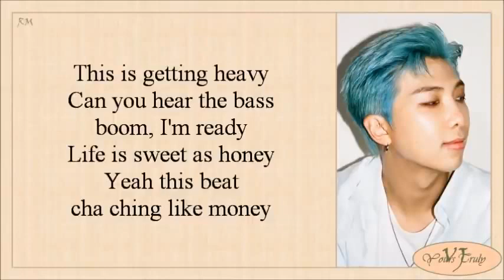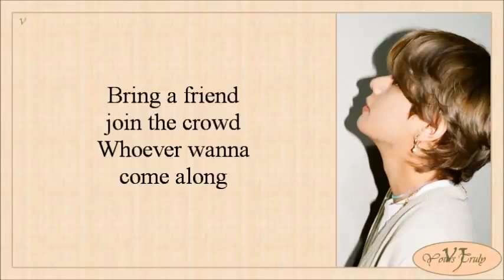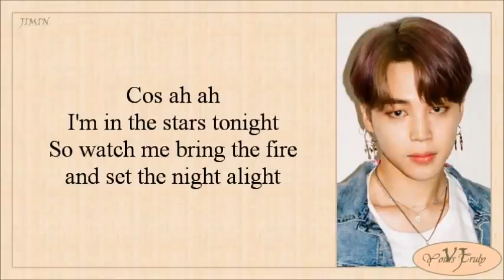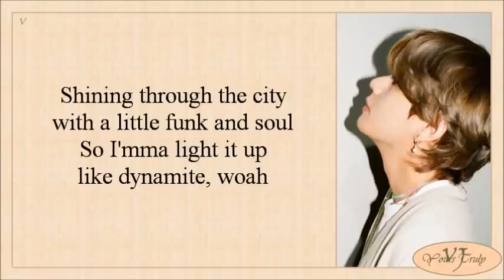BTS 방탄소년단 Dynamite Lyrics 480p